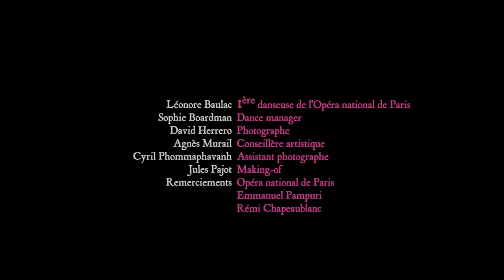Merlet Backstage 2016 Léonore Baulac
Maison Merlet
Backstage catalogue 2016
Léonore Baulac, Première danseuse de l'Opéra national de Paris